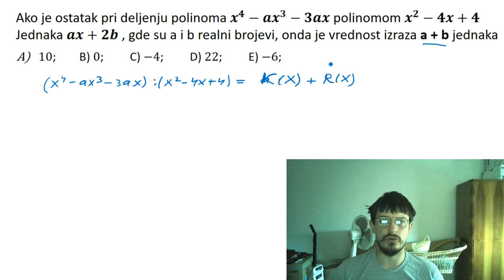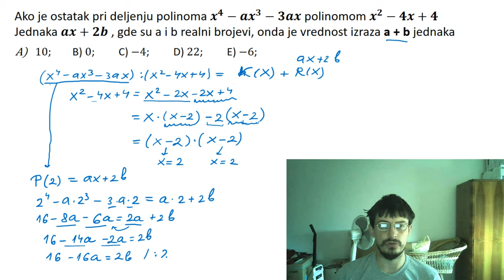Bezuov stav. Ostatak pri deljenju polinoma. Prijemni ispit FON 2019, zadatak 7